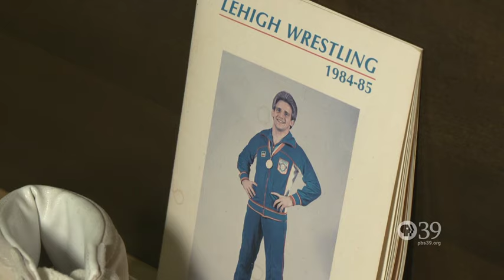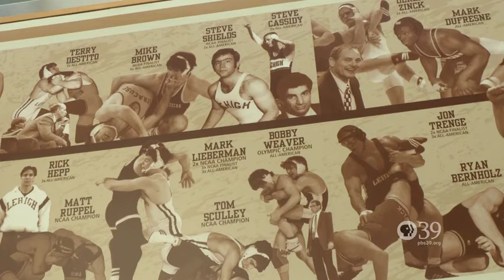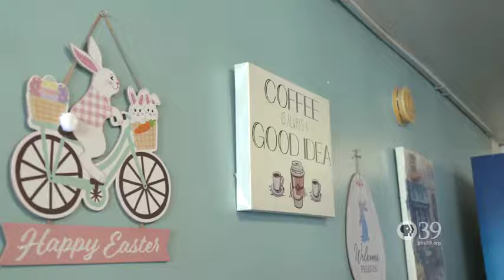LehighValleyNews.com: Darian Cruz to represent Puerto Rico for wrestling in the 2024 Paris Olympics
Learn about the Lehigh Valley's own Darian Cruz, who starred at Bethlehem Catholic and Lehigh University, as he honors his grandparents by representing their native Puerto Rico when he wrestles at the 2024 Paris Olympics. Read the related news article